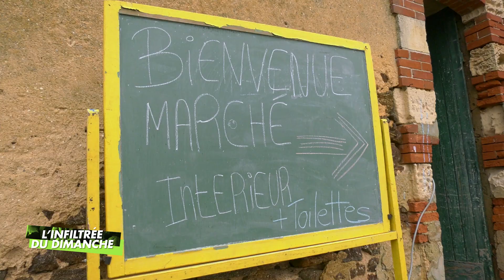L'infiltrée du dimanche - Marché Art'istique à Ségrie (20.11.2024, Partie 1)